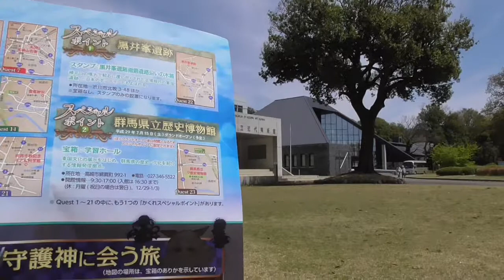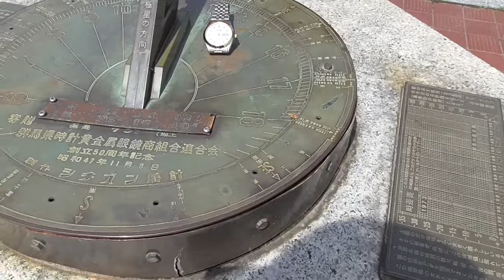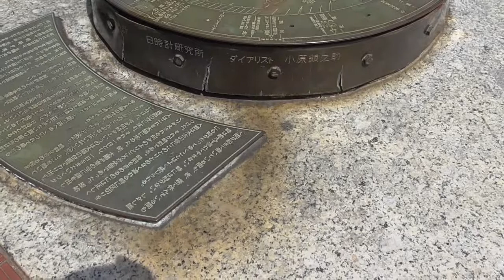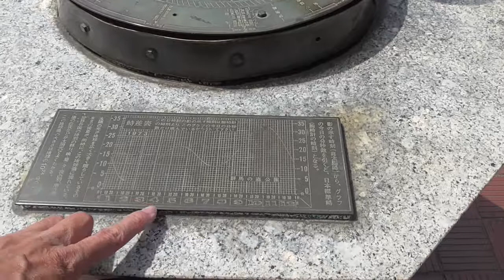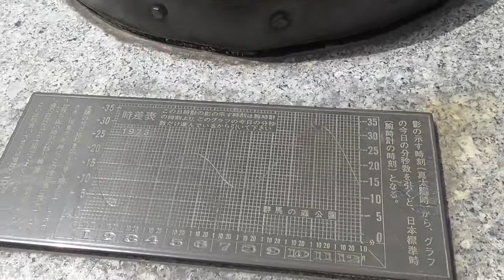群馬の森・・馬のモニュメントと日時計・・高崎／群馬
2017/7/15県立歴史博物館が、グランドオープン予定です。
古代群馬探検のスタンプラリーのスタンプポイントです。
皆様もいかがですか？